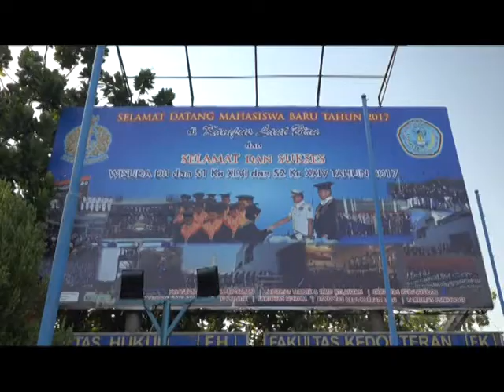Wisudsa Sarjana UHT Surabaya 14Okt2017